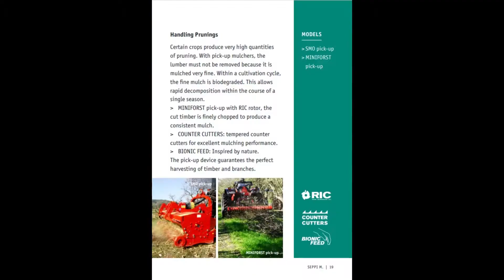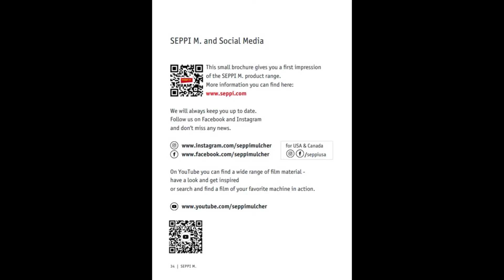Ground Breaking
This brief summary of products show some of the 204 models available @SEPPIMulcher